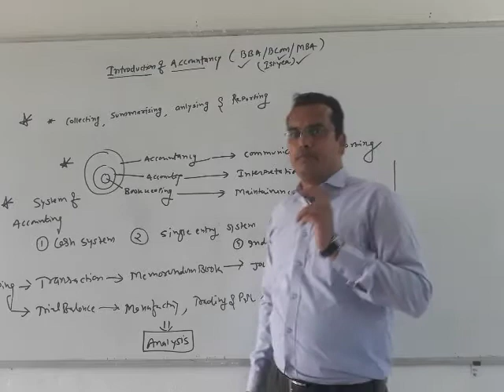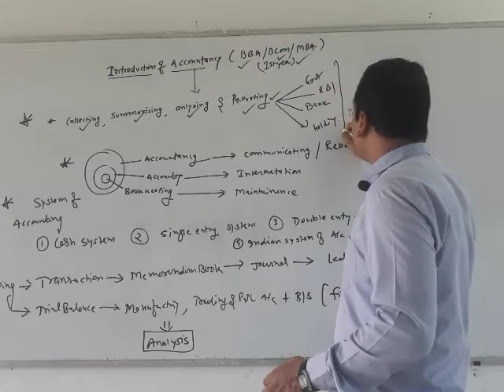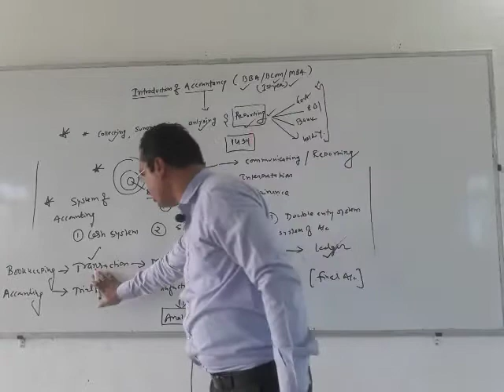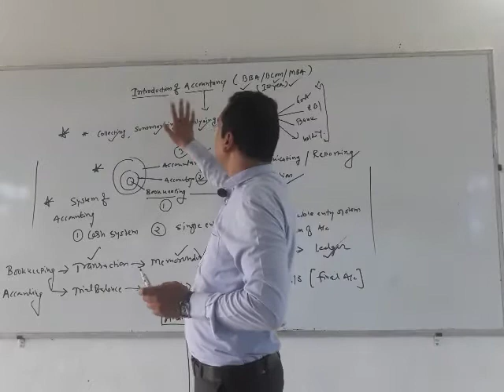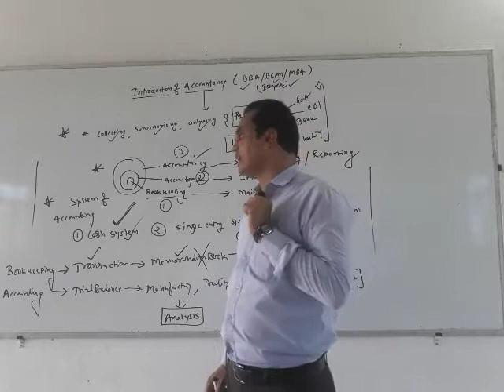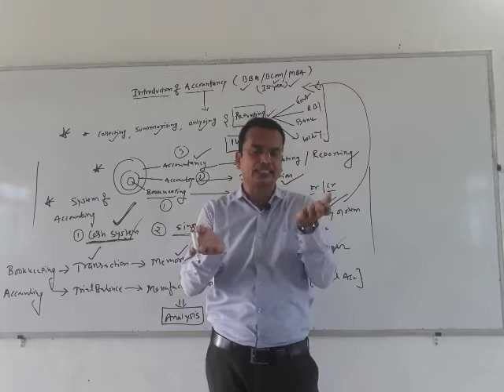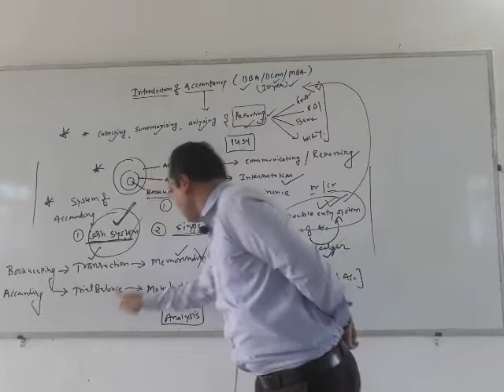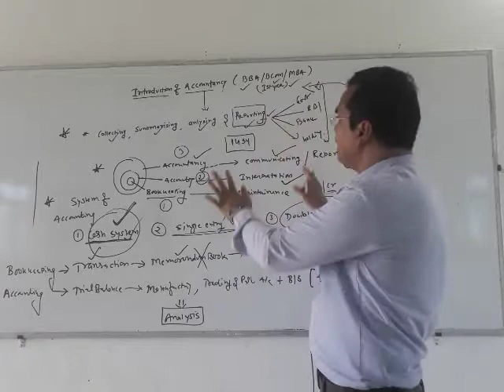Introduction of Accountancy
Dr.pravin mantri